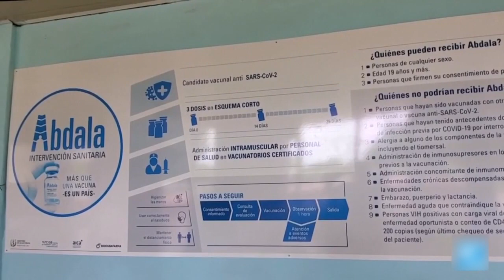En Cuba ha comenzado la vacunación masiva de niños de los 2 a los 10 años.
Mientras en México la 4T le niega la vacuna anticovid a menores de edad, en Cuba ha comenzado la vacunación masiva de niños de los 2 a los 10 años.